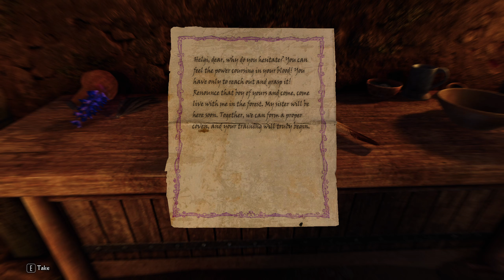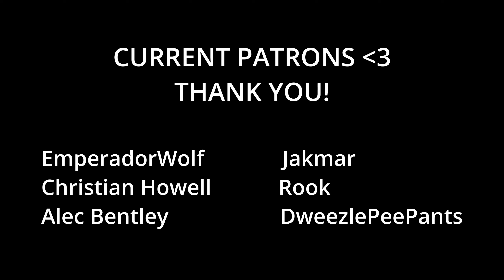SKYRIM (Septimus) | Episode 10 - THE CALM BEFORE THE STORM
Welcome to my Skyrim playthrough! Despite having a channel that reviews Skyrim modlists, I've never actually played through the main story or DLC - so despite 'roleplaying a character', most of my reactions will genuine and unexpected.
Speaking of modlists, I'm using the Septimus modlist which has over 1800+ mods, but also doesn't change the gameplay and feel of skyrim too drastically. Hope you enjoy!

Ice cream artwork by FloatyNebula